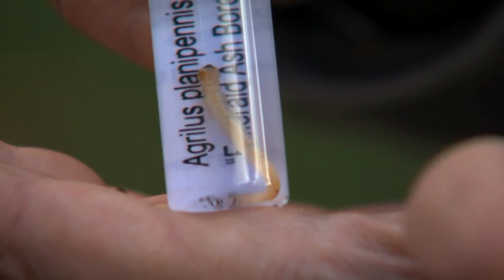Forest Management: Creating Resilient Forests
The Colorado State Forest Service works with many other agencies and private landowners to improve forest health and resiliency.